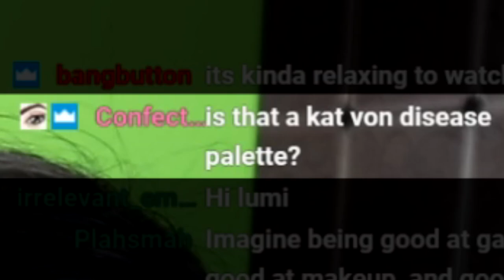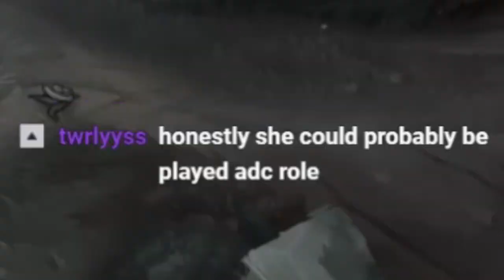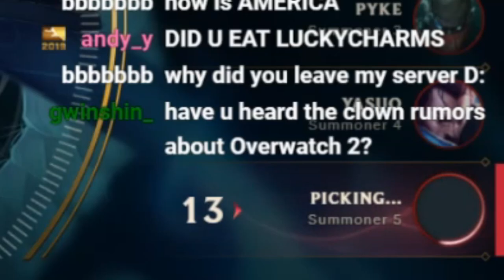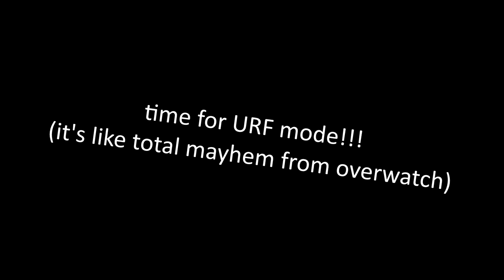Trying out Senna + Halloween Makeup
I'll post new videos when I'm done reuploading most of my League videos. I'm just trying to outplay the YouTube algorithm. My last reupload will be when I get to my Grandmaster Janna/PAX video.

When I get it back I will use that channel again.